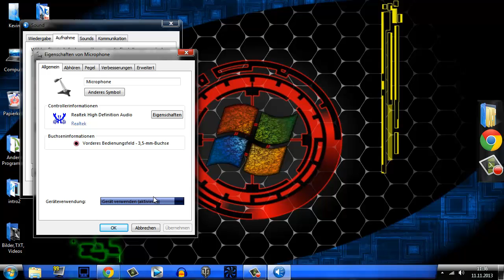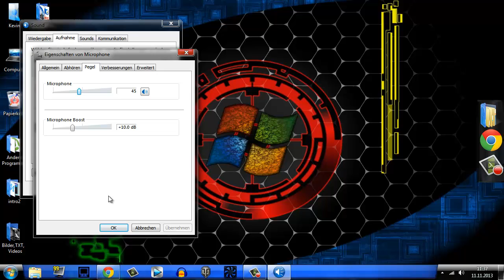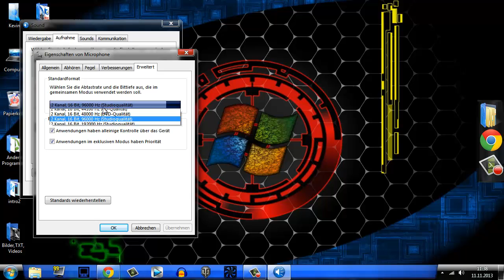How to Setup your Mikrofon | Windows7 Realtek HD Audio [Englisch]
Today i show you how to setup your mikrofon, I hope I can help you. That was my first Video in Englisch :D